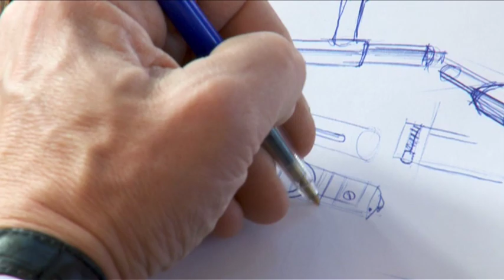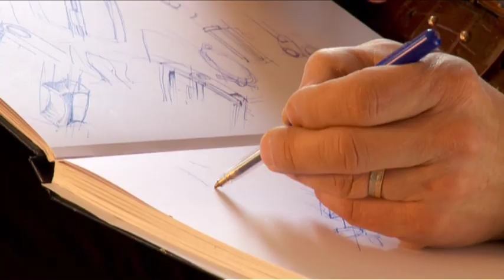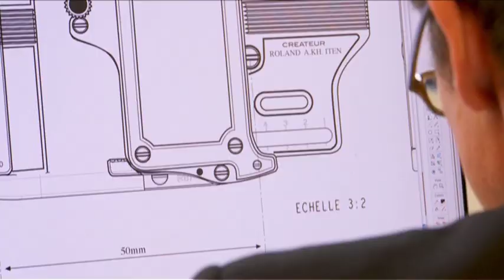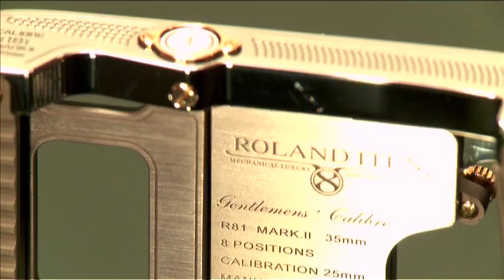Roland Iten - Mechanical Luxury for Gentlemen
By utilising the high precision mechanics capability of the Swiss watch making industry, the Roland Iten Mechanical Luxury Company creates, develops and produces highly unique mechanical mens accessories.